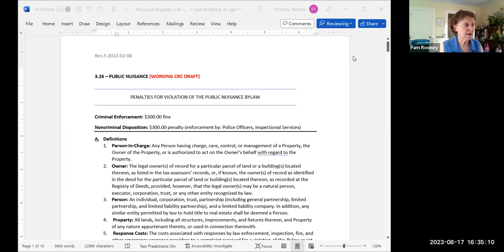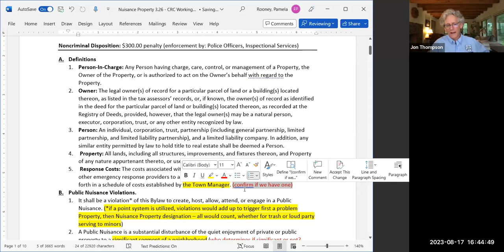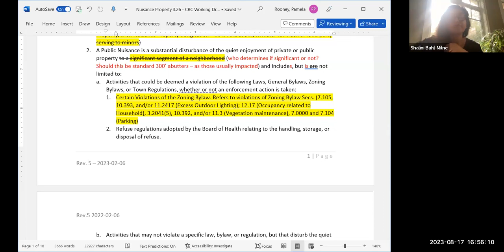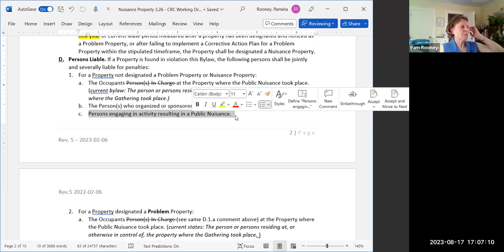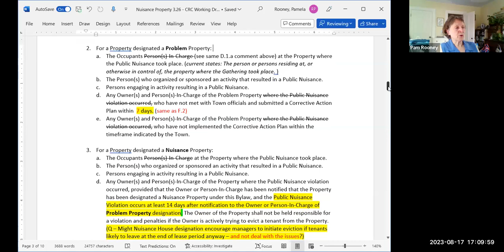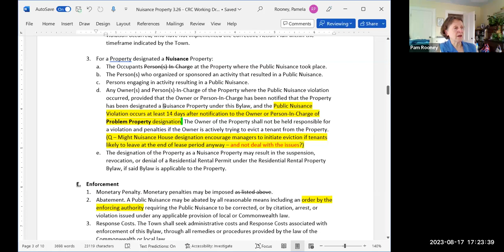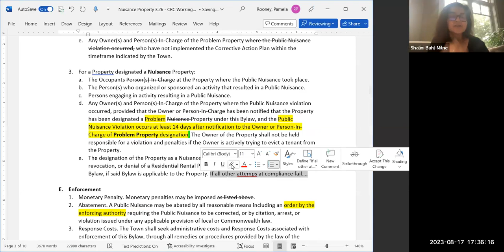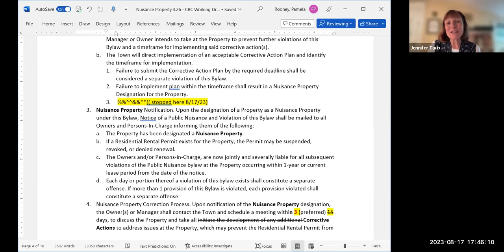Community Resources Committee Aug 17, 2023